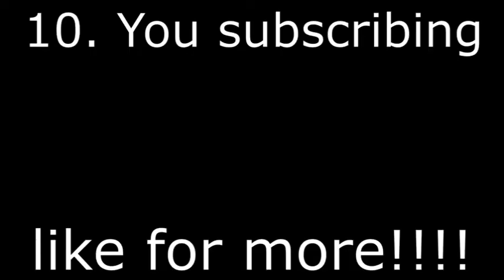10 funny things to do in Roblox mortem metallum